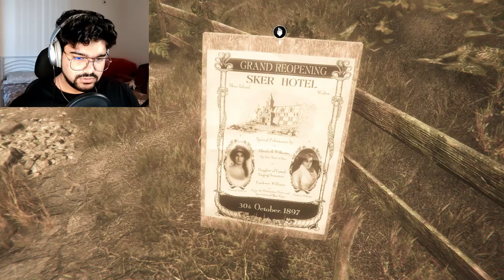The Music Traps The Soul | Maid Of Sker Part 1 | Commentary and Facecam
Maid of Sker is a first-person survival horror game set in 1898 and inspired by Welsh folklore. Developed by Wales Interactive, the game follows Thomas Evans, who travels to the remote Sker Hotel to rescue his love, Elisabeth Williams. The hotel is haunted by the Quiet Ones, twisted beings who react to sound, making stealth crucial to survival.

The gameplay focuses on exploration, solving puzzles, and avoiding enemies using sound mechanics—like holding your breath or using a sound device. With an eerie atmosphere, rich storytelling, and multiple endings, Maid of Sker is a tense and immersive horror experience.